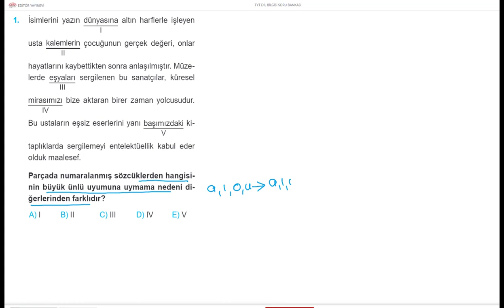TÜRKÇE DİLBİLGİSİ BİR SORU BİR CEVAP 85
dgs ales msü
dikey geçiş sınavı
Akademik Personel ve Lisansüstü Eğitimi Giriş Sınavı
milli savunma üniversitesi
2021 dgs soruları
2022 dgs soruları
2023 dgs ne zaman
dgs puan hesaplama
dgs başvuru
dgs nedir
dgs sınavı
dgs açılımı
dgs açıköğretim puanları
dgs açıköğretim
dgs aöf bölümleri
dgs atlas
dgs adalet
dgs ais

dgs deneme
dgs deneme çöz
dgs dersleri
dgs diyetisyen
deneme dgs
dgs ekşi
dgs etiket
dgs fiyat
dgs forum
forum dgs
facebook dgs
dgs puanları
dgs ücreti
dgs problemler
dgs paragraf soru bankası
dgs pdf